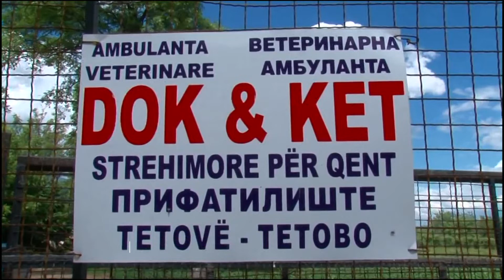KOMUNA E TETOVËS VET DO TË MENAXHOJË STREHIMOREN E QENËVE